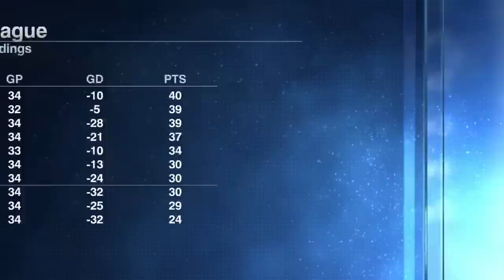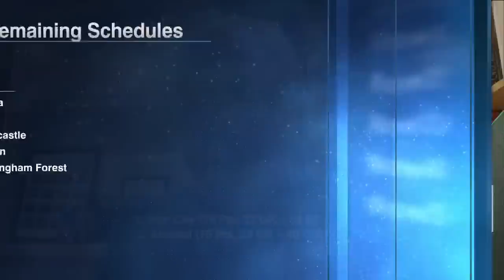How could Chelsea know their best XI?! - Ian Darke on the club's roster | ESPN FC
The ESPN FC crew looks ahead to Chelsea's Premier League matchup with Arsenal.